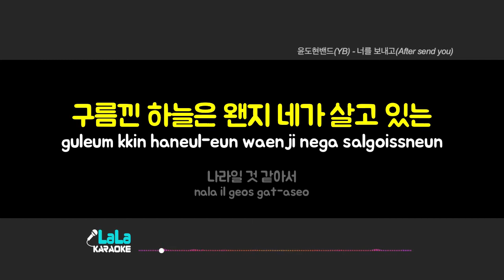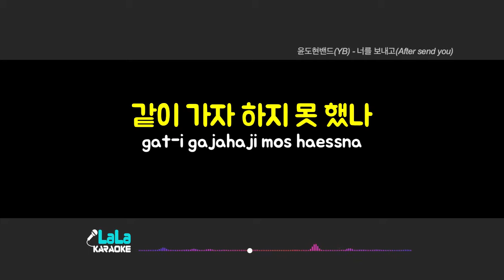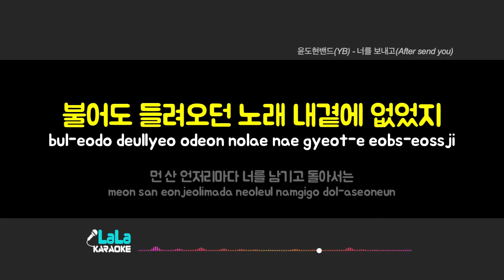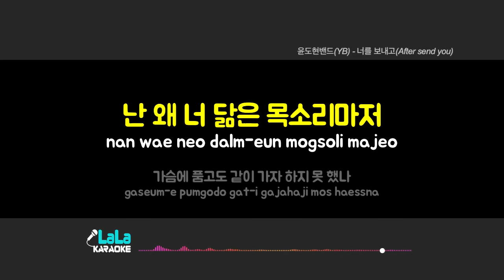윤도현밴드(YB) - 너를 보내고 노래방 Karaoke LaLa Kpop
윤도현밴드(YB) - 너를 보내고 노래방 karaoke

윤도현밴드(YB) - 너를 보내고 노래방